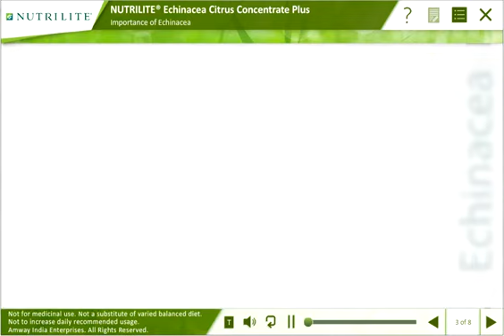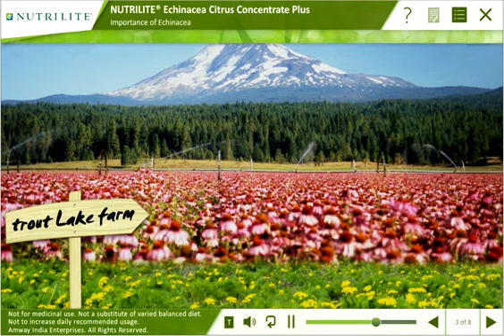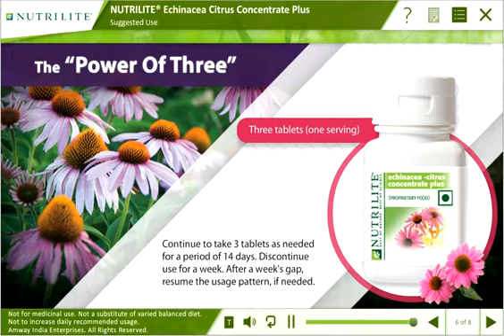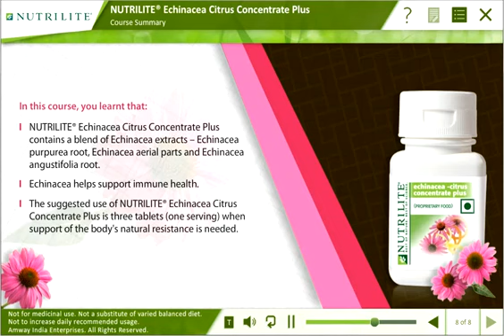Nutrilite Echinacia citrus concentrate